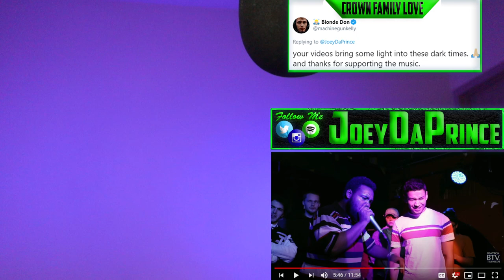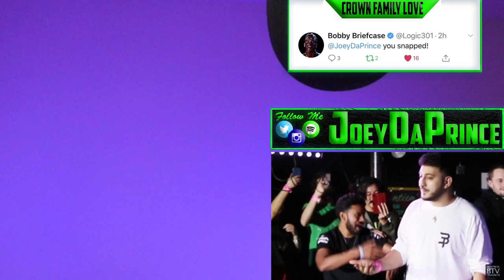WHO IS THIS ?!!! - INERTIA / SMOKE BULLET - REACTION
FIRST TIME HEARING INERTIA / SMOKE BULLET - REACTION